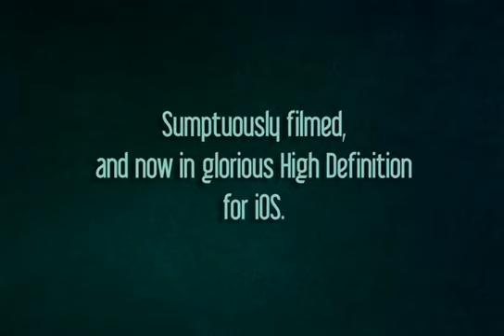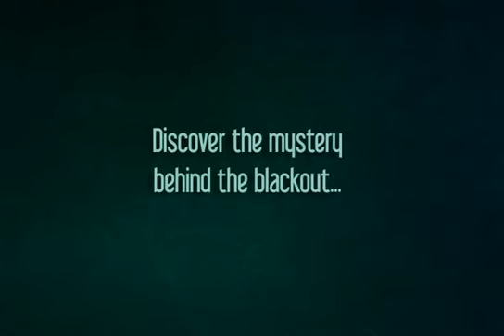Lume iPad et iPhone.mp4